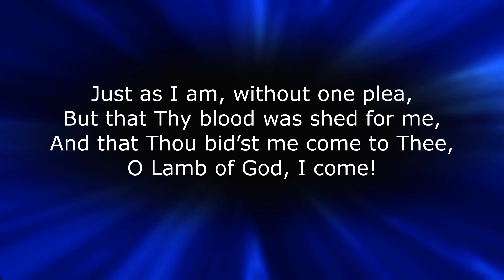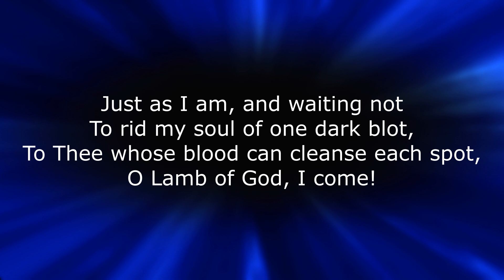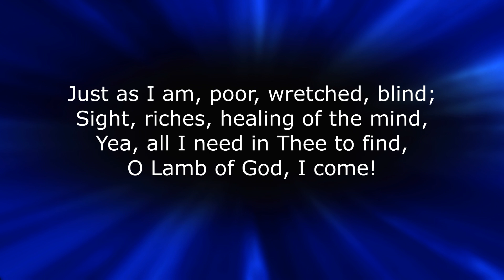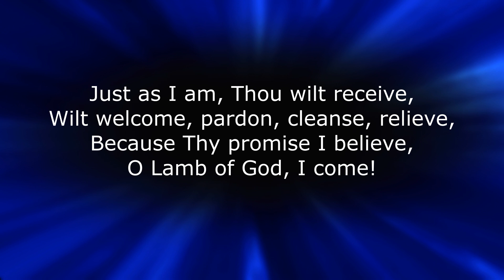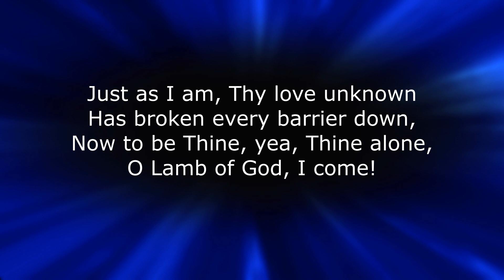SB 503 Just As I Am